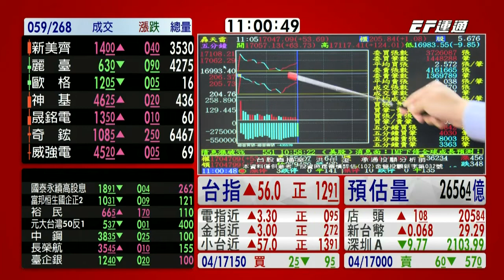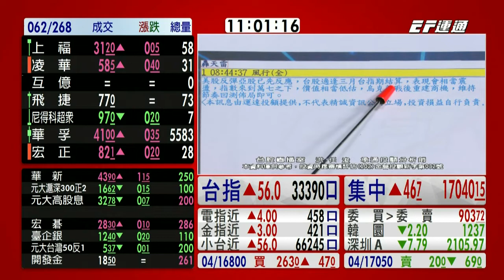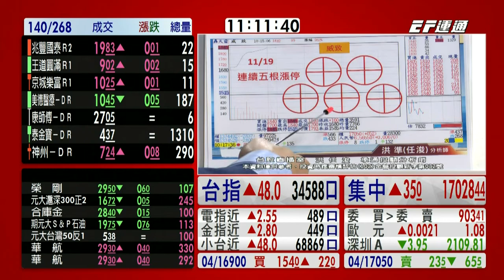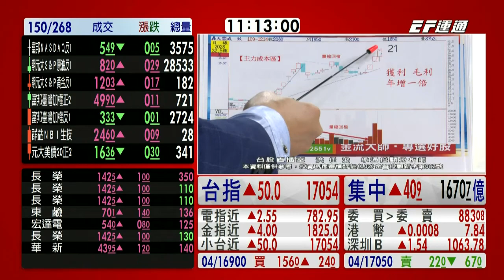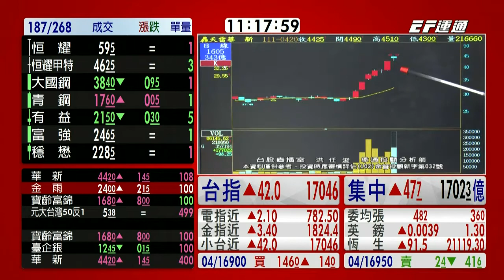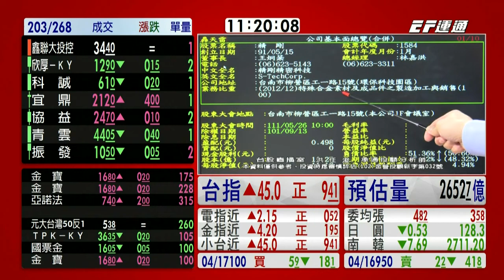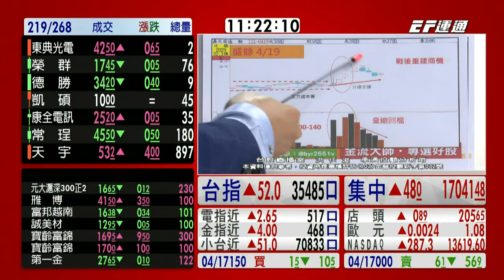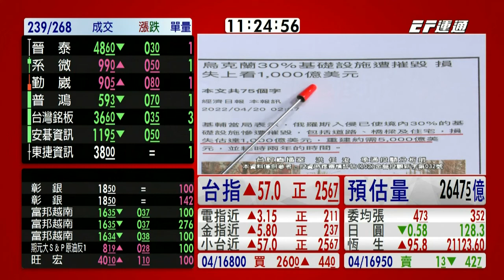20220420 1100 洪任浚 台股直播室